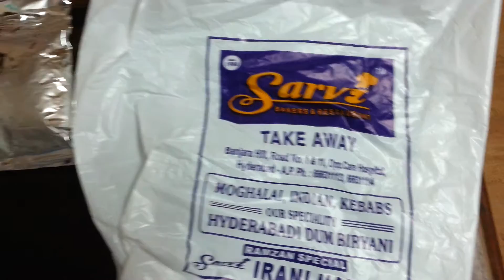Hyderabad Dum Briyani